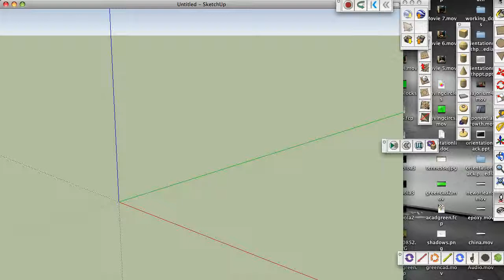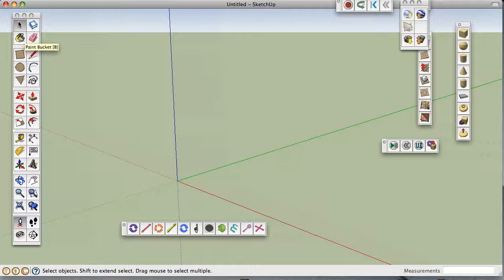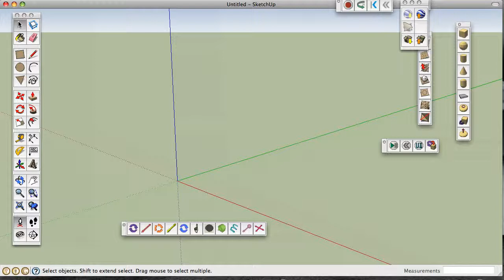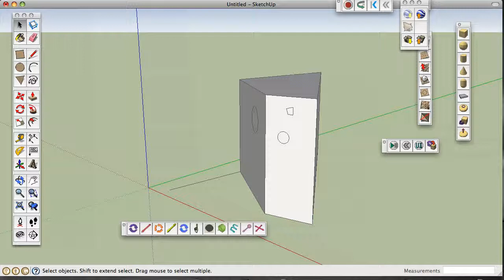Using Key-in shortcuts in Sketchup...and Autocad...why...just do what I say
This is part of a series about developing efficient habits in design and visualization software from the start so that less transferable habits won't slow you down later on.  This series is designed primarily for autocad drafting students.